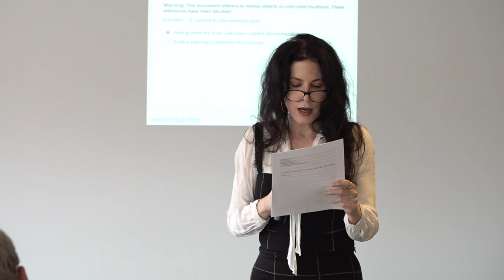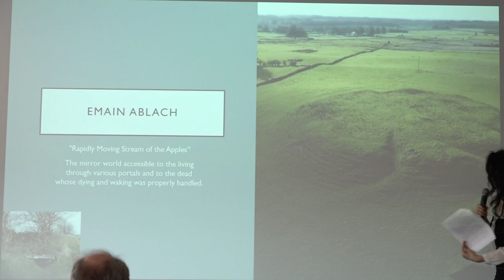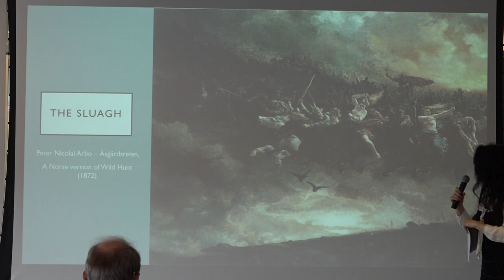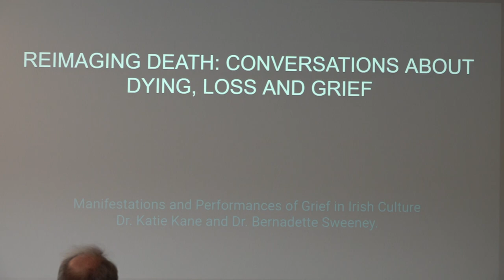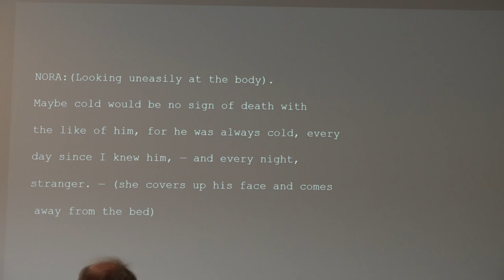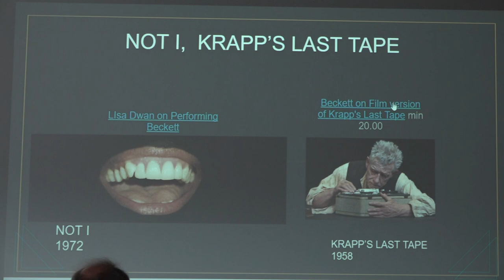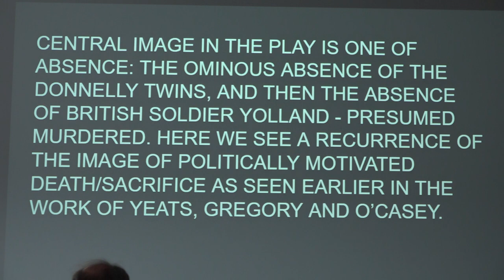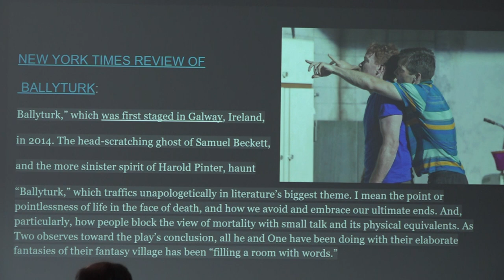Re-Imagining Death Conversations About Dying, Loss, and Grief: Grief in Irish Culture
"Manifestations and Performance of Grief in Irish Culture" with Dr. Katie Kane and Dr. Bernadette Sweeney (2022)